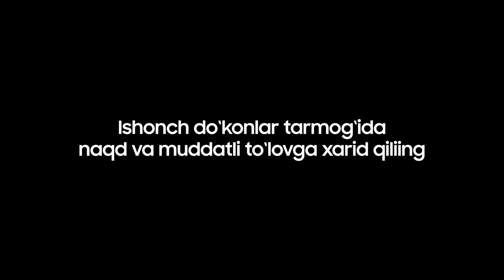Samsung Galaxy Z Flip 3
💫 Samsung Galaxy Z Flip 3 smartfoni noyob dizayni bilan sizning qo'llaringizga va cho'ntagingizga juda mos keladi.

💫 Cмартфон Samsung Galaxy Z Flip 3 неповторимым дизайном, который идеально поместится в руках и в кармане!